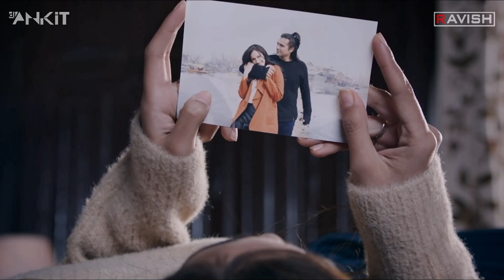Jubin Nautiyal Mashup 2021 | DJ Ravish & DJ Ankit | NK Visuals | Best Songs Of Jubin Nautiyal Mashup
● About DJ Ravish :
★ Awarded Best DJ of Rajasthan at Rajasthan Fashion Awards 2018, 2019 & 2020.